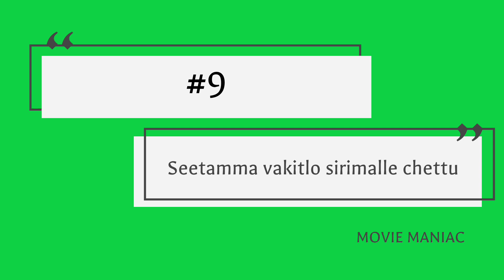Top 10 best performances of mahesh babu | best movies of mahesh babu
Title: "Mahesh Babu's Top 10 Stellar Performances - A Journey through Iconic Films"

Description:
Welcome to our latest YouTube video celebrating the incomparable talent of Super Star Mahesh Babu! In this captivating countdown, we delve into the mesmerizing world of the Tollywood icon and explore his 10 best performances that have left an indelible mark on the hearts of millions.

1. Okkadu: Witness Mahesh Babu's magnetic presence as Ajay Varma, a courageous and determined young man who stands up against injustice and strives to protect his love from the clutches of evil.

2. Seethamma Vakitlo Sirimalle Chettu (SVSC): Embrace the heartwarming family drama as Mahesh Babu portrays Peddodu, a caring elder brother devoted to maintaining harmony and unity within his family.

3. Athadu: Prepare to be enthralled by Mahesh Babu's enigmatic performance as Nandu, a professional hitman with a mysterious past, caught in a thrilling web of deception and redemption.

4. Srimanthudu: Experience the essence of philanthropy as Mahesh Babu takes on the role of Harsha, a young man determined to transform a village plagued by socio-economic issues.

5. Dookudu: Get ready for a roller-coaster ride as Mahesh Babu embraces the action-packed avatar of Shankar, a fearless cop on a mission to eradicate corruption and bring justice to the people.

6. Nijam: Witness the actor's versatility as G. Seetaram, a passionate journalist who wages a relentless battle against injustice and corrupt practices.

7. 1 - Nenokkadine: Hold your breath as Mahesh Babu captivates with his portrayal of Gautham, a rockstar haunted by traumatic memories, seeking answers to his troubled past.

8. Businessman: Unleash the charm of Mahesh Babu as Surya, a street-smart young man who rises to power in the underworld to fulfill his ambitions.

9. Khaleja: Experience the fusion of action and comedy as Mahesh Babu portrays Raju, a cab driver turned hero on a quest to unravel a mystical secret.

10. Pokiri: Brace yourself for a high-octane action extravaganza as Mahesh Babu takes on the role of Pandu, an undercover police officer infiltrating the criminal underworld.

Join us on this unforgettable journey through the finest performances of Mahesh Babu, where he showcases his impeccable acting skills, charm, and versatility that have made him an undisputed Super Star of Telugu cinema. Let the celebration of Mahesh Babu's brilliance begin!